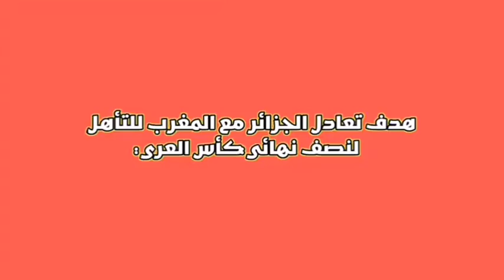هدف تعادل الجزائر مع_المغرب في الدقائق الأخيرة و التأهل لنصف نهائي كأس العرب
ملخص مباراة الجزائر والمغرب 1-1 - Maroc vs Algerie +ركلات الترجيح 4-3 مباراة الجزائر والمغرب اليوم
 ملخص مباراة المغرب والجزائر, المنتخب المغربي ضد الجزائر
 ملخص مباراة الجزائر والمغرب
 ملخص مباراة المغرب والجزائر اليوم كأس العرب للشباب
الجزائر والمغرب
المغرب و الجزائر
 منتخب المغرب
المغرب
مباراه المغرب والجزائر
 المغرب والجزائر
 مباراة الجزائر اليوم
ركلات الترجيح مباراة الجزائر والمغرب اليوم
ركلات الترجيح مباراة المغرب والجزائر اليوم